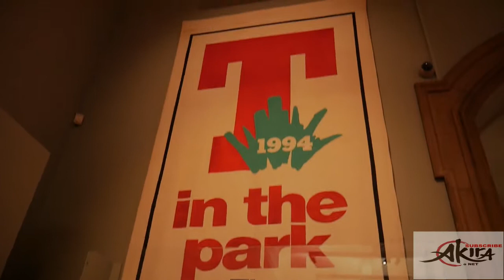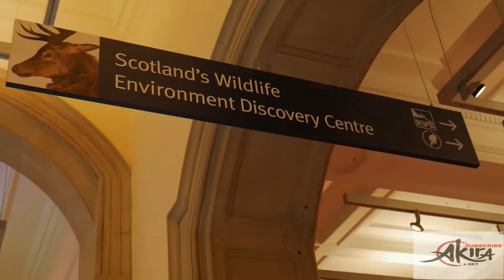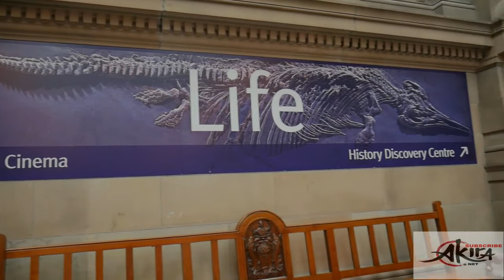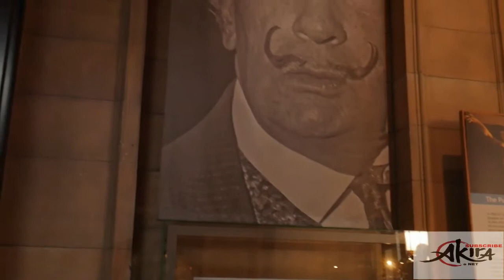Glasgow Kelvingrove Art Gallery And Museum Vlog#18 Biggest Musem I Visited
Im Akira I Love making videos !

Filmed with a Panasonic G7 14-42mm
Microphone - Rode ShotGun Mic
Film Edit - Shotcut
Photo Edit - Pixlr
WaterMark Logo - Inkscape
Thumbnail - Paint And Pixlr

I produce film and edit all videos myself :)